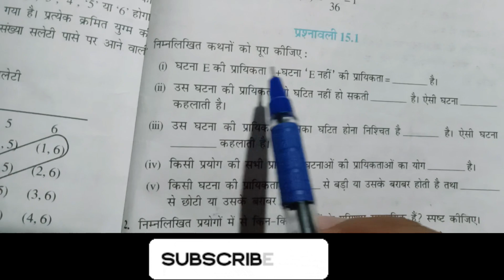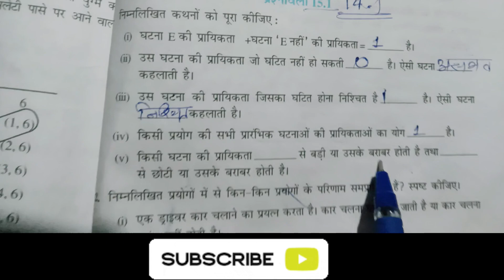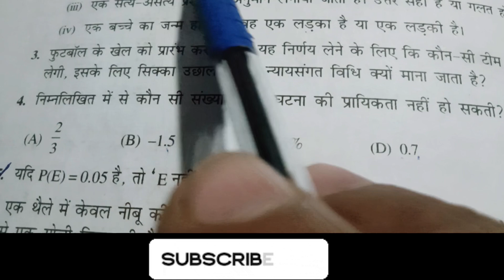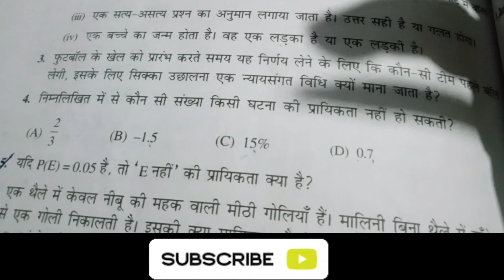Class 10th chapter 14.1 , कक्षा 10th गणित प्रश्नावली 14.1